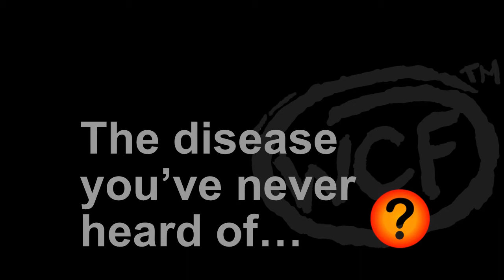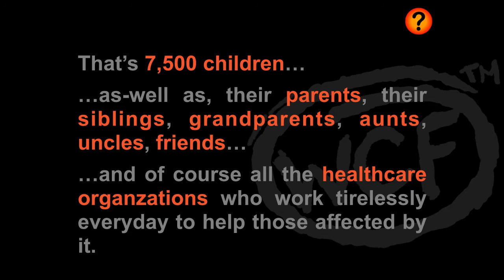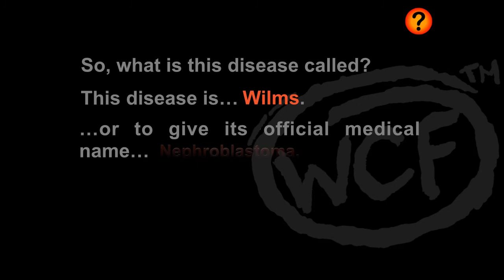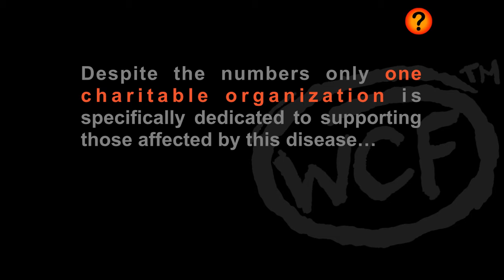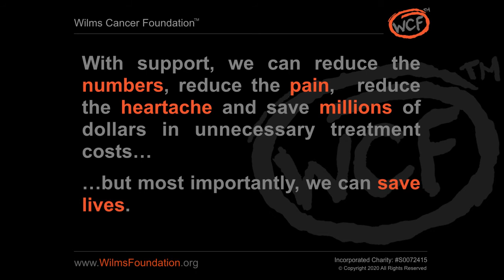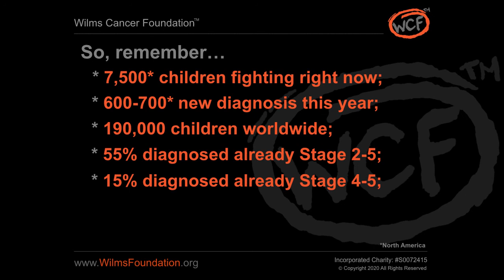Wilms Cancer Foundation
The Wilms Cancer Foundation (WCF), is a charitable organization, that supports and represents the needs of children, families and healthcare organizations affected by the childhood kidney cancer nephroblastoma commonly known as ‘Wilms’.

We seek to establish a national program of awareness, education, advocacy, early detection and treatment to tackle the spread of childhood kidney cancer 'Wilms'. We also seek to support children, families and organizations as they tackle cancer, through initiatives such as our ‘Dream-Making’ program, in order to lighten the emotional and financial burden they face.